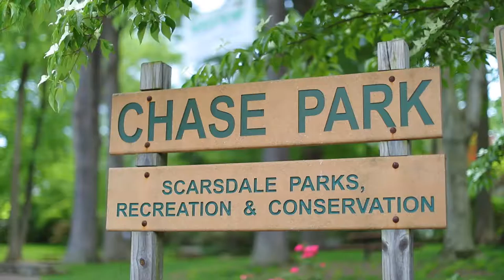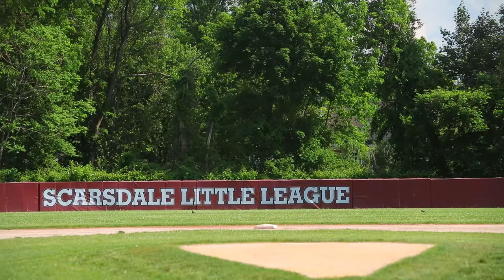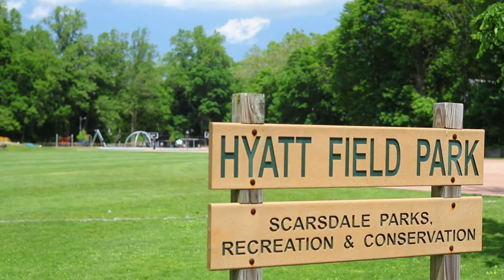Lifestyle Video_ Scarsdale_ Video Production